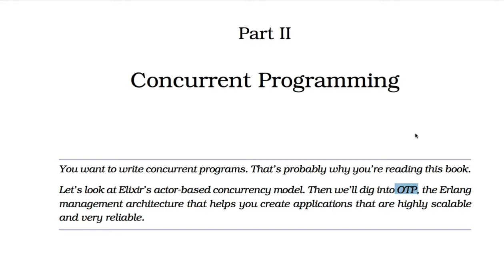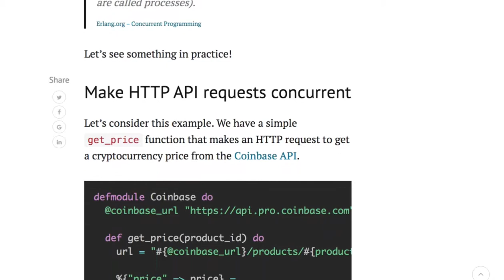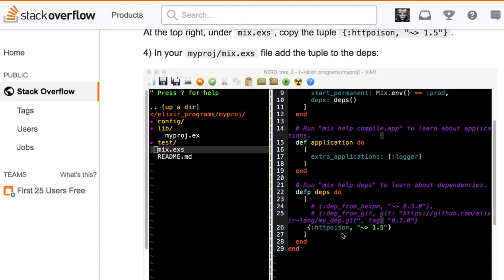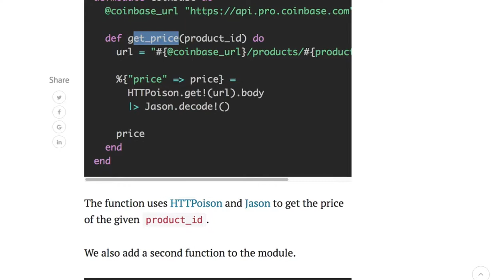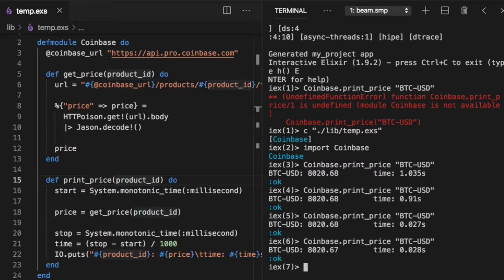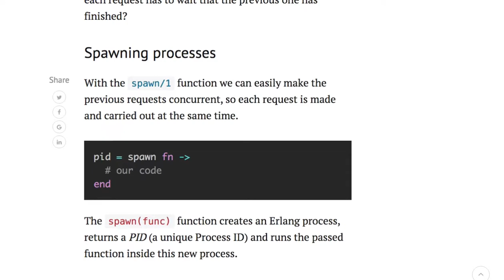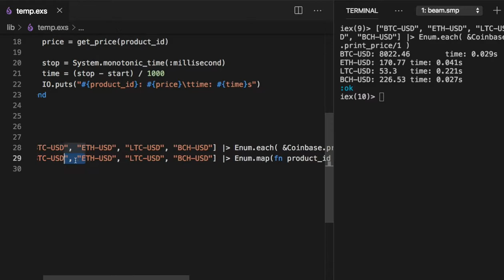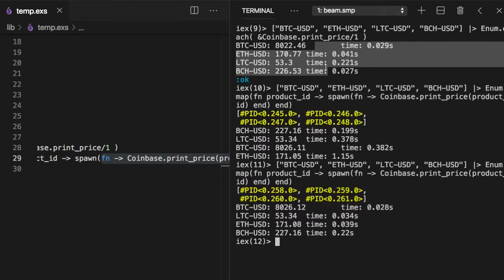[엘릭서] 200 - Concurrency Basics